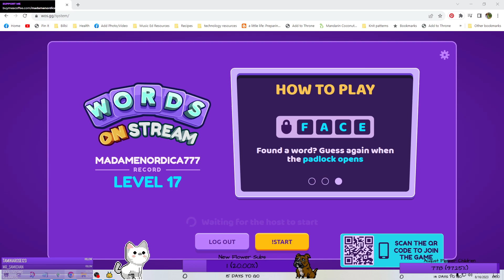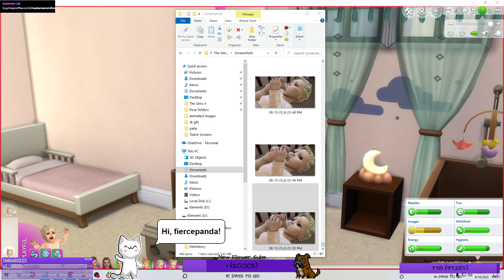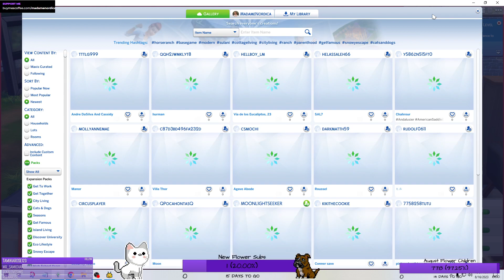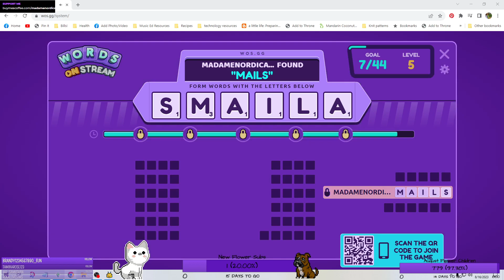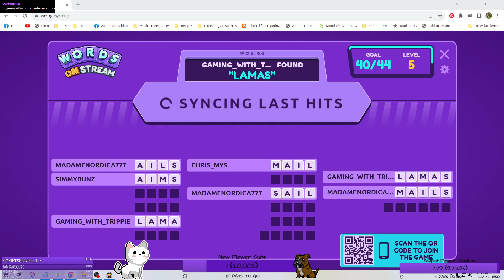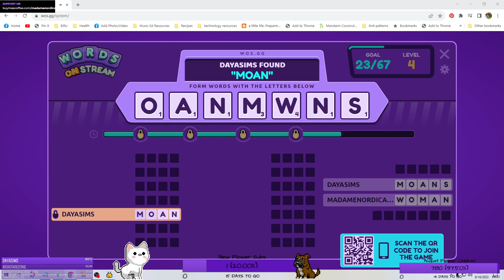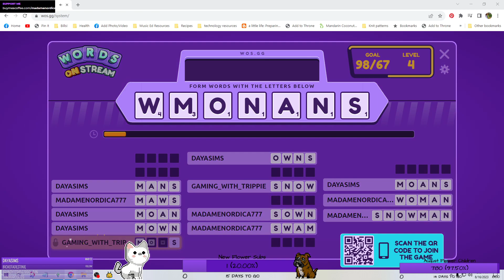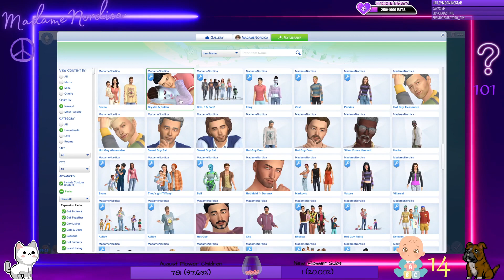Rags to 100 Baby Challenge #13 Luvin' in the Oven.... !hi !daddy !blowout !twk !batty